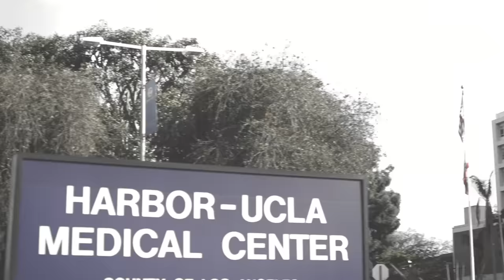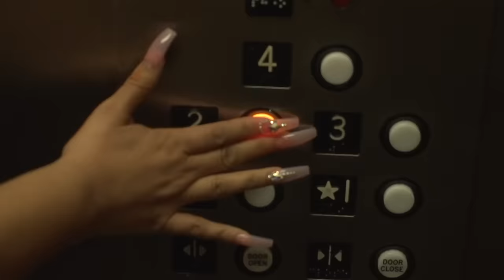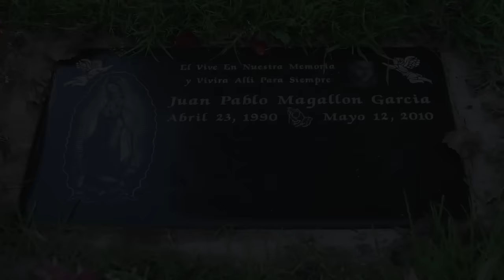Young Dopey - Payback (Official Music video)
For All WestHaven Clothes And Updates On Young Dopey Please

Follow On Insta @YoungDopey